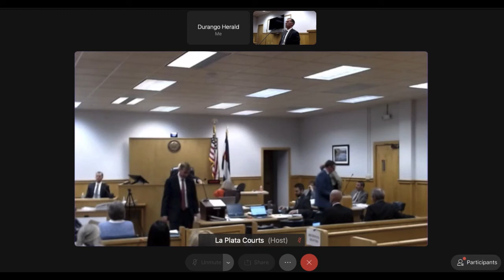Mark Redwine trial, Day 13, John Grusing - Part 1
FBI agent John Grusing took the witness stand Thursday July 8, 2021, in the trial for Mark Redwine.